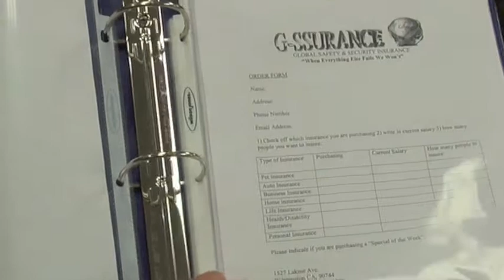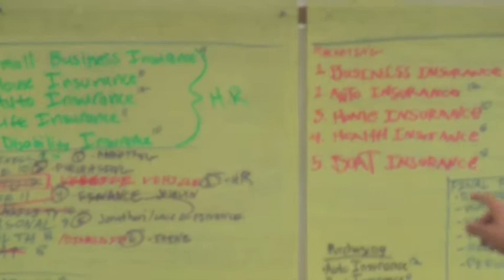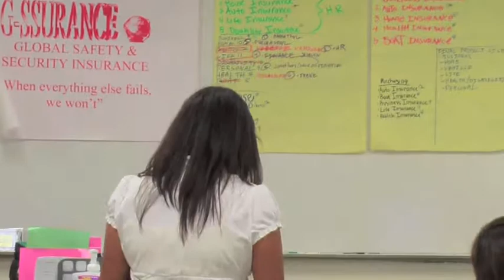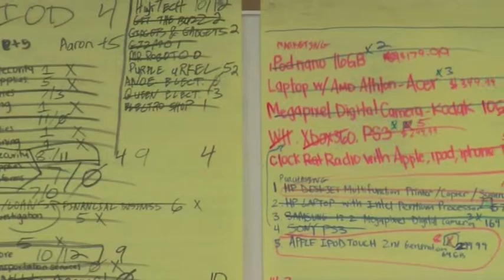GSS Virtual Business 2010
Check out Mr. Mariano's Virtual Business Class. This is G-Ssurance (3rd period) and High Tech (4th period).